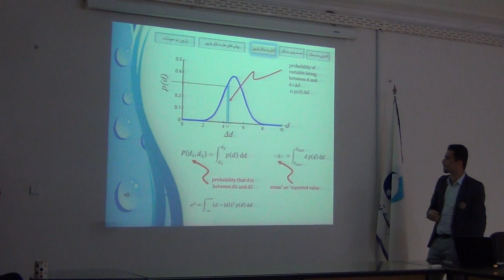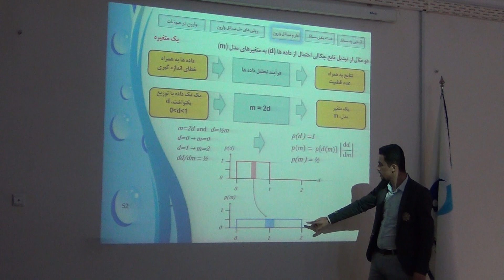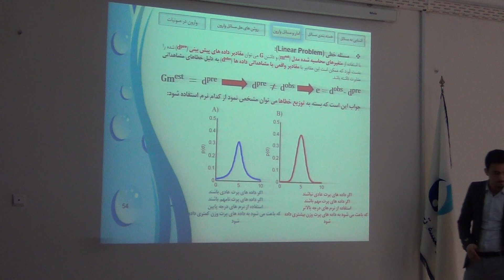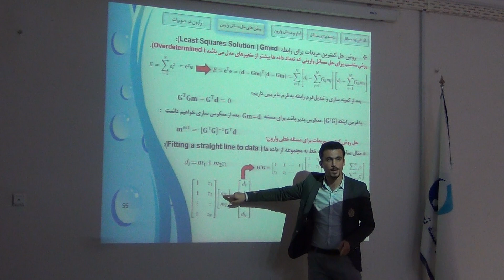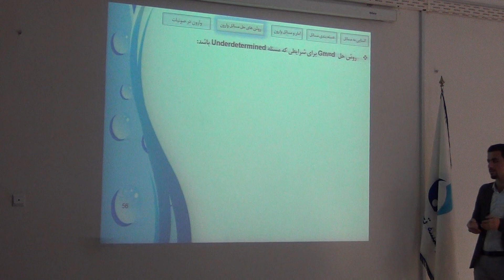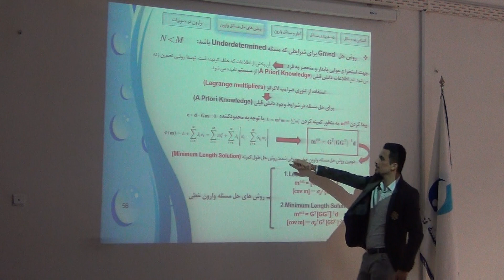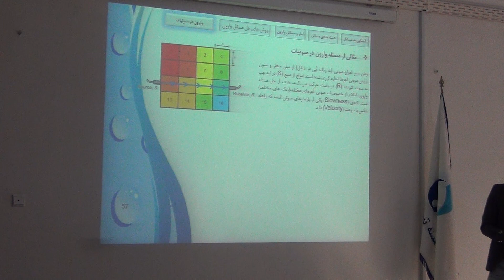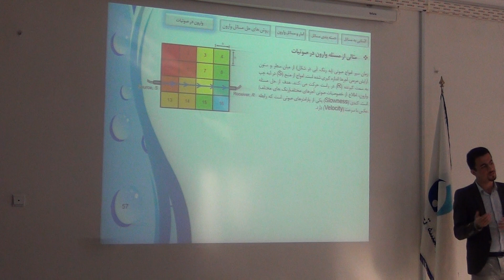بخش دوم- تیکه نگاری صوتی افقی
پنجمین کنگره ملی انجمن مهندسی صوتیات ایران ۱۳۹۷
تیکه نگاری صوتی
 Acoustic Tomography
 حل مسائل معکوس
حل مسائل وارون
کاربرد تیکه نگاری صوتی در نگاشت جریان افقی